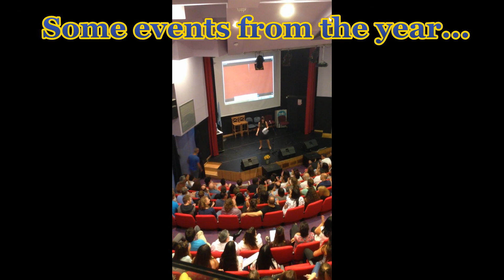Merry Christmas from Israel 2015